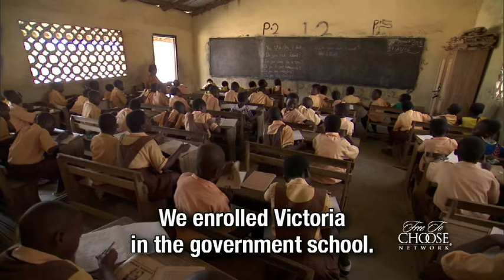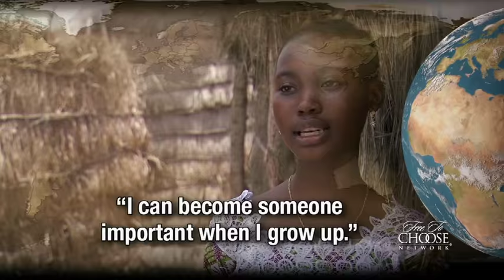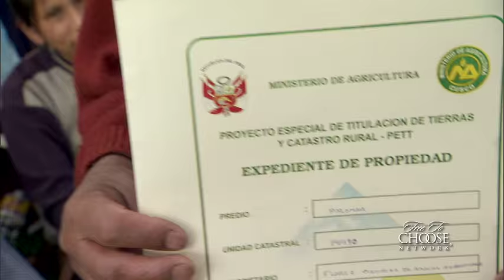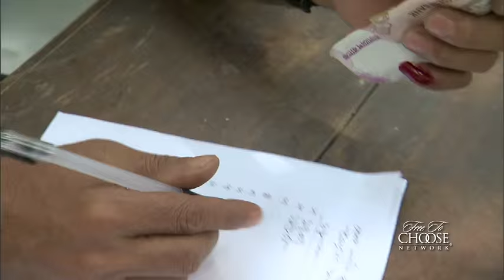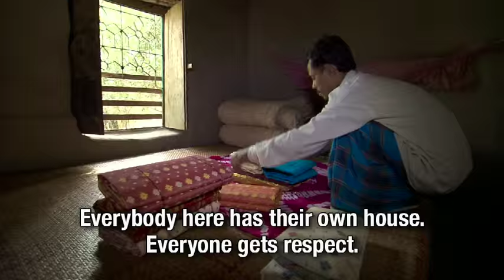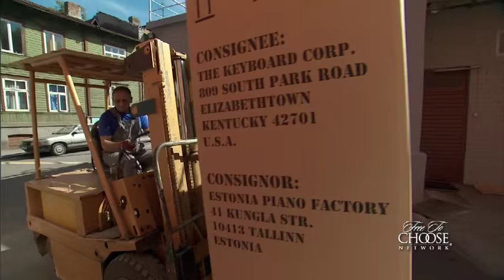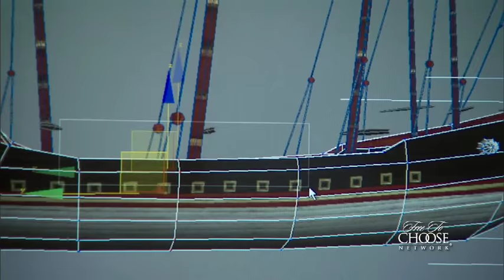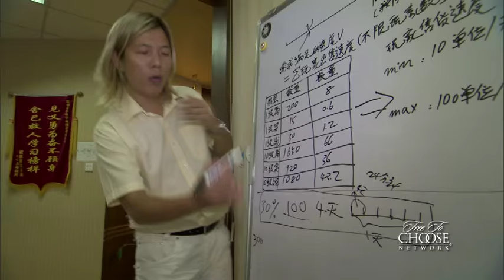The Ultimate Resource - Full Video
Somewhere on earth, at this very minute, a child is beginning its journey through life. Two-hundred-and-fifty babies are born every minute, 15 thousand an hour, 132 million a year - each and every year. Among them may be the potential to cure disease, or to change the course of world history, because people are the world's ultimate resource.

Around the world, there are enormous and complicated challenges. But extraordinary change can happen when ordinary people have the tools and the freedom to make their own decisions. Free Market incentives are spectacularly changing lives and entire economies over much of the world. In the last 25 years, hundreds of millions of people-- 400 million in China alone-- have climbed out of the dire poverty of living on less than $1 per day. It is the largest movement out of poverty in human history. Yet, two-thirds of the world's population-- four billion people-- still does not have the tools to thrive in free markets. Forced to operate outside the rule of law, they have little education, no legal identity, no fungible property, no credit, no capital, and thus few ways to prosper. However, when given the incentives and the tools, these people are proving they can apply their free choice, intelligence, imagination and spirit to dramatically advance their well-being and that of their families and communities.

This exclusive documentary looks at the "before and after" lives of individuals and families, exploring some of the surprising, innovative initiatives and trends at work in unlikely places around the world: Bangladesh, China, Estonia, Peru and Ghana. The program features Muhammad Yunus, winner of the 2006 Nobel Peace Prize; Hernando de Soto, founder of The Institute for Liberty and Democracy in Peru; James Tooley, British professor of education policy and Johan Norberg, Swedish author and scholar.

Chapters

0:00 Introduction
1:44 Victoria's Chance
11:27 Eusebio's Dream
21:30 Pennies A Day
32:38 Freedom's Sound
43:20 The People's Economy
53:33 The Ultimate Resource